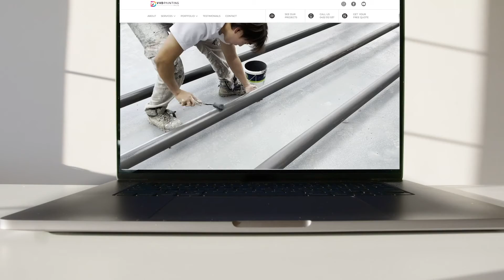Happy new year!🤗